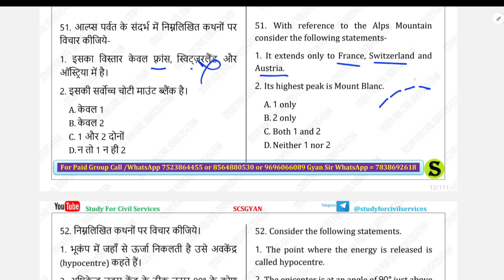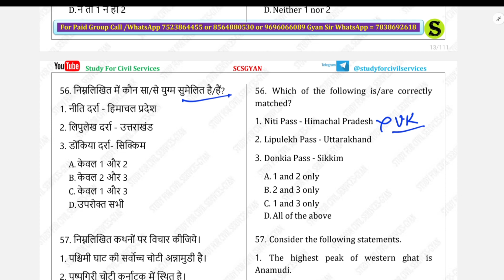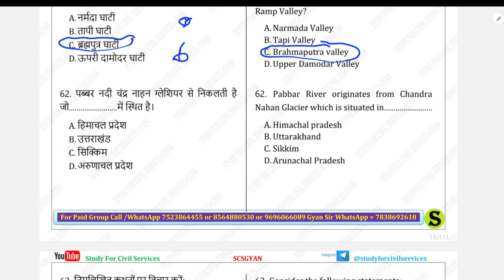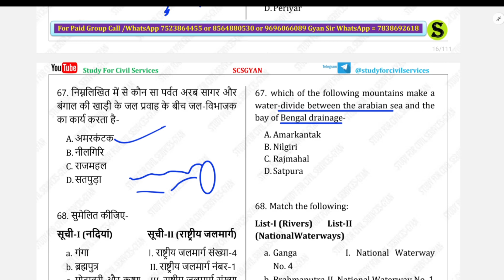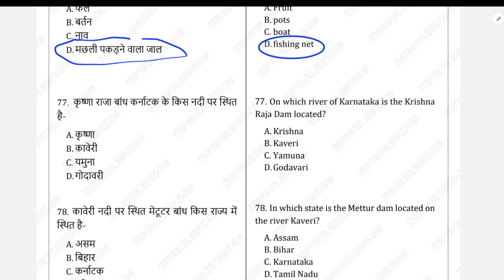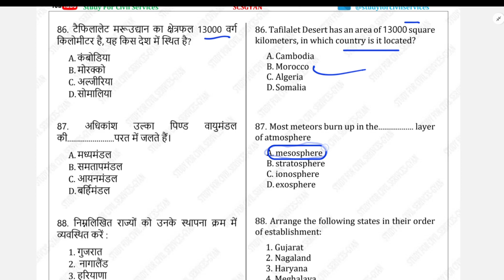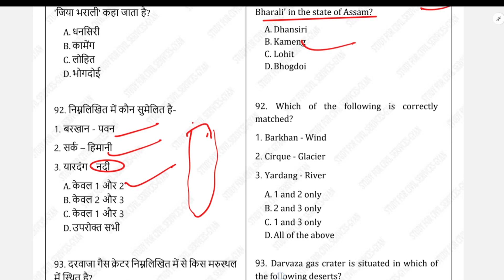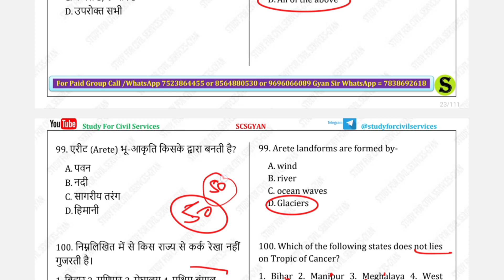70th BPSC pre GEOGRAPHY |daily 50 MCQ series| most imp quiz day 2#bpsc